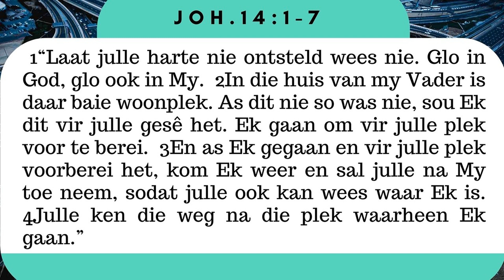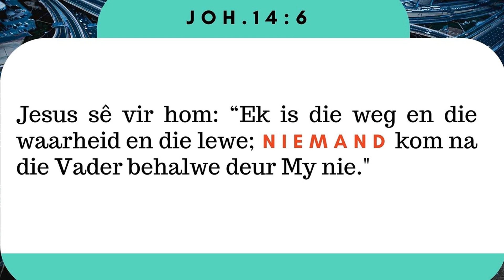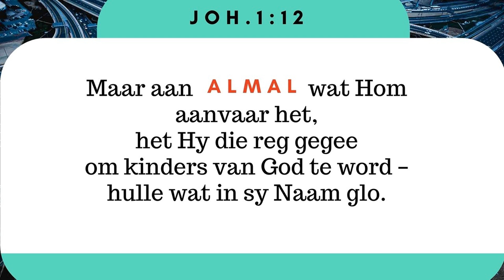Jesus: 'n weg of díé Weg?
Ds. Rudolph Grobler. Joh. 14:1-7.
In Joh.14:6 noem Jesus Homself die Weg, die Waarheid en die Lewe.
Kan ons as Christene nog hierdie "Een Groot Waarheid" verkondig terwyl die wêreld beweeg in 'n rigting waar elkeen se "persoonlike waarheid" geldig is en respekteer moet word?
En mense wonder ook of alle godsdienste nie maar gelyk is en net verskillende paaie is na dieselfde God nie.
Kom luister gerus saam as ons hierdie belangrike vrae aanspreek.
Ons het ook die wonderlike voorreg om Nagmaal te gebruik, waar ons Jesus as die Brood wat lewe gee, kan vier!